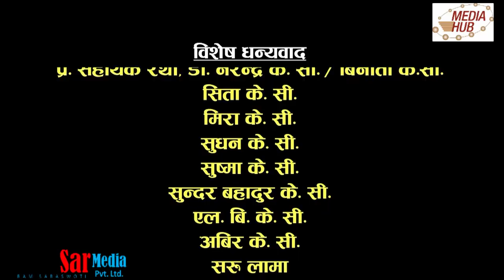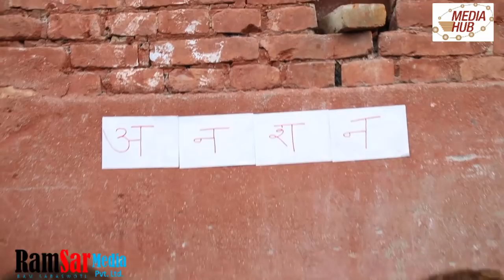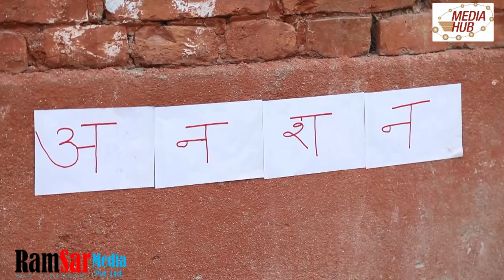Brake Fail April 30th 2018 Episode 78